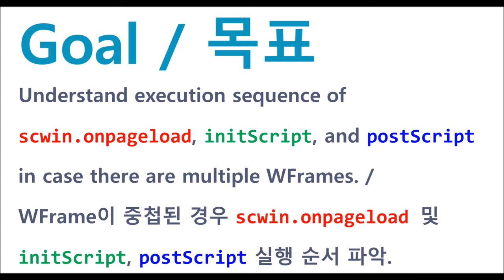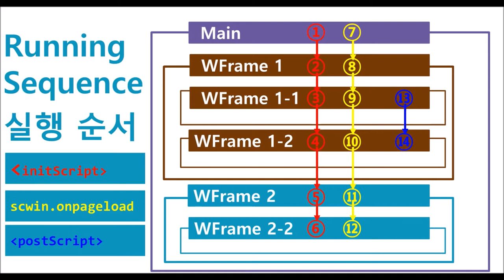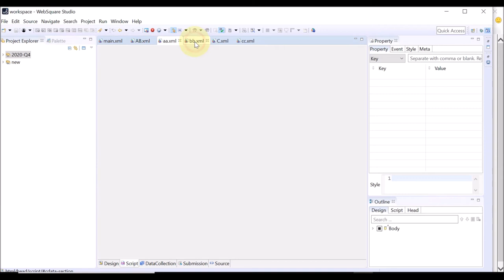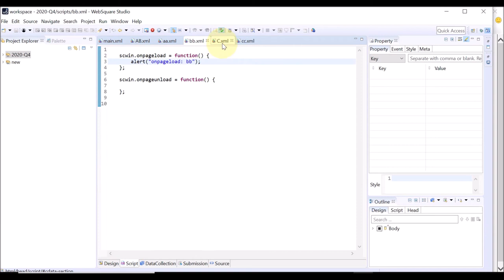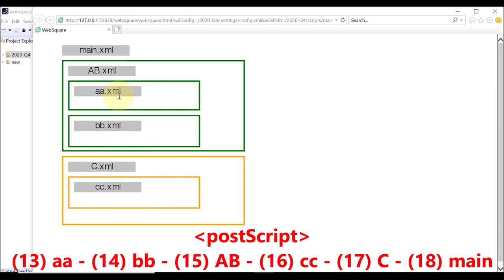Page - script execution sequence | WebSquare5 - Quick Guide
00:00 Introduction
00:10 Goal
00:23 Execution Sequence
01:14 DEMO
04:40 End of DEMO

Understand execution sequence of scwin.onpageload, initScript, and postScript in case there are multiple WFrames.

Related APIs
   initScript
   postScript
   onpageload